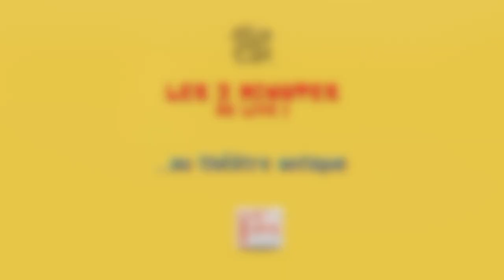LES SUDS À ARLES 2024 : MAKOTO SAN (Théâtre Antique)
Les Marseillais en live aux Suds à Arles...